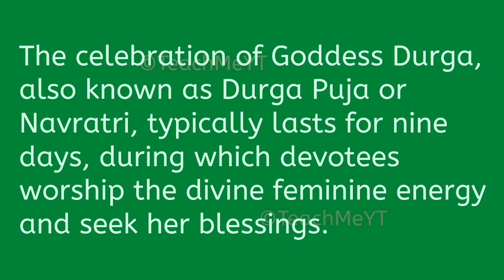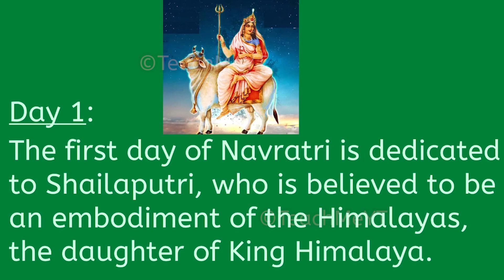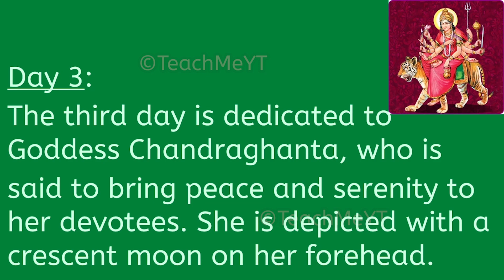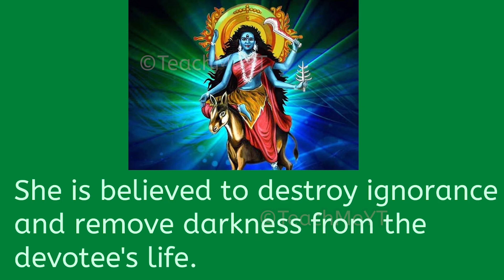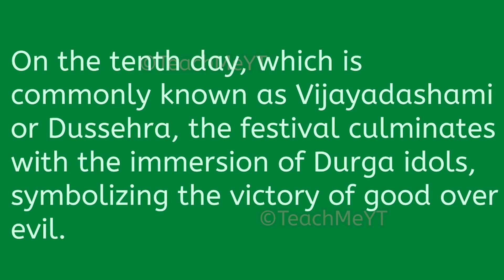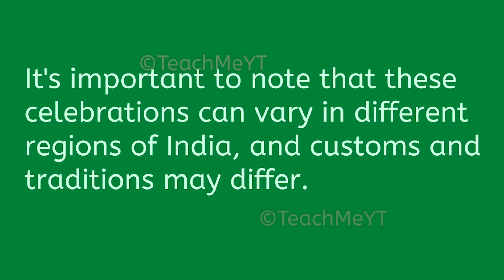Nine Forms of Goddess Durga | TeachMeYT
~Equipment Used~

Keyboard & Mouse
~Social Links~

~Credits~